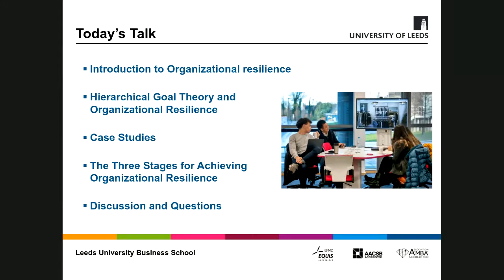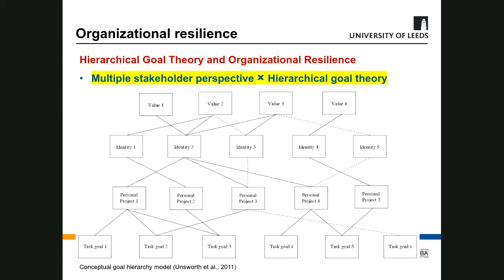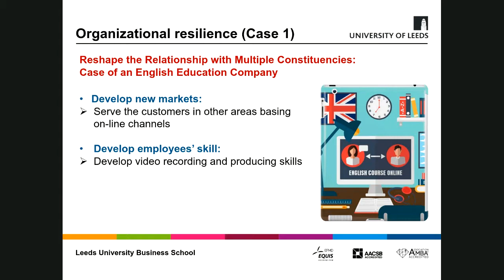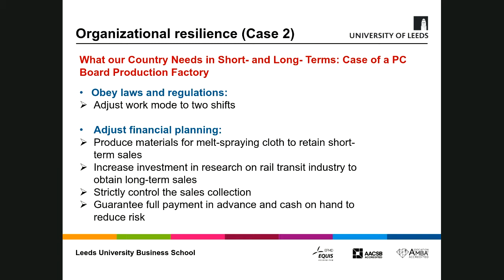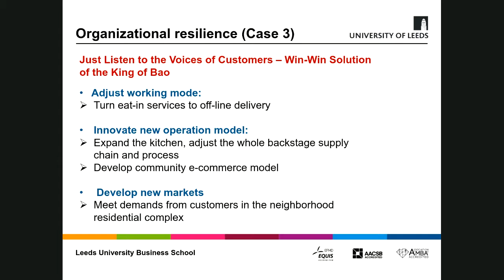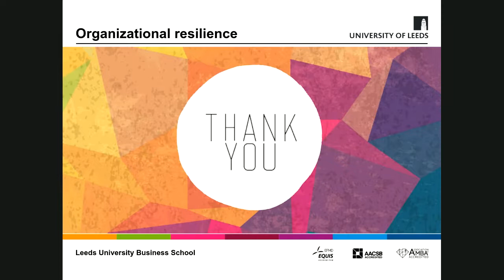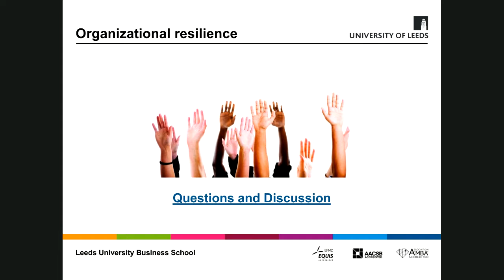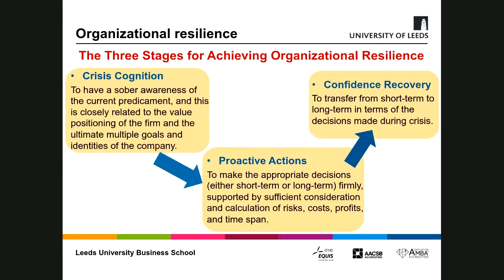Impacts on Business: Lockdown - Three stage approach to organisational resilience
Professor Lynda Song examines how organisations build resilience, based on case studies of three organisations in China that survived and thrived during the Covid-19 outbreak.